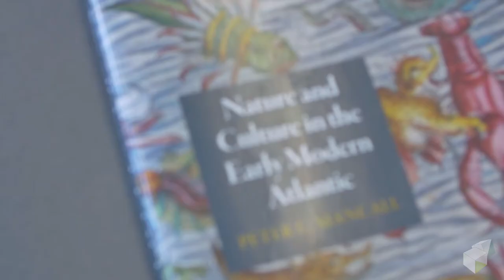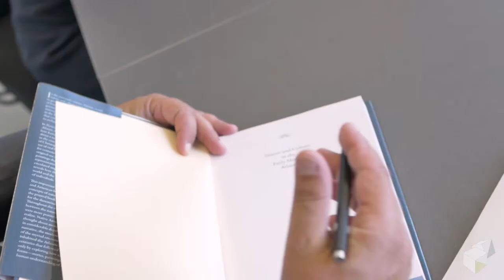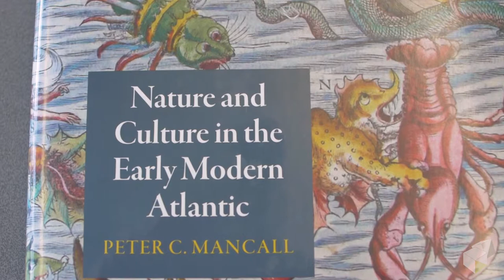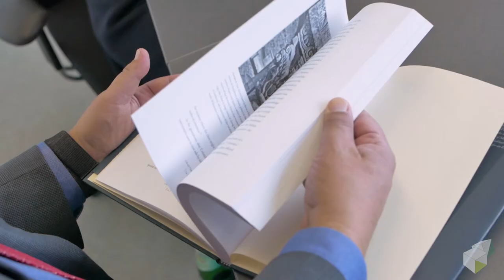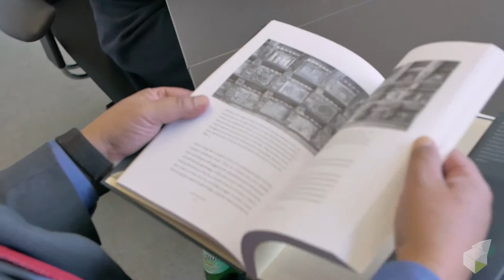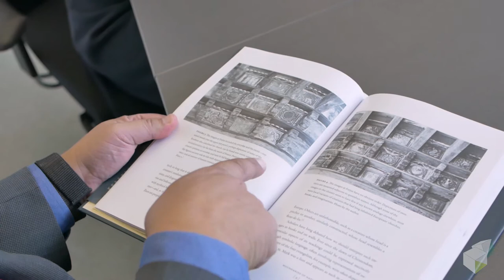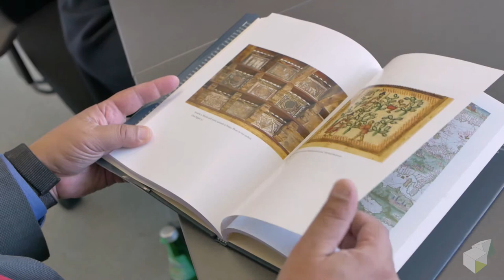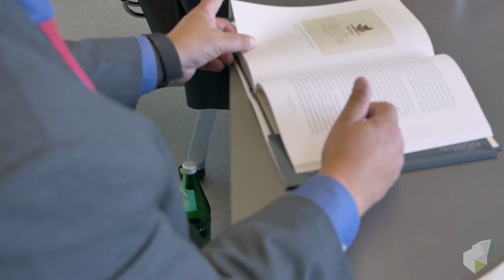Describing the 'Other' – Interview with Professor Peter Mancall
In this interview, held on the occasion of the conference "Contact, Conquest, Colonization – Practices of Comparing between Europe, Africa, Asia and the Americas, from Antiquity to the Present", Eleonora Rohland and Peter Mancall discuss his latest book ("Nature and Culture in the Early Modern Atlantic", University of Pennsylvania Press, 2018) and how it relates to practices of comparing.
Mancall, professor of History at the University of Southern California, details how he came to apply the methodologies of environmental history to the period of colonial America and why it is important to integrate visual and native sources. Rather than pitting "indigenous knowledge" against "European science", the ways in which non-Western peoples made sense of the world needs to be paid special attention to in environmental history. To rethink the evidence that we know as well as pay attention to how sources are mediated is crucial – and it is this interest that overlaps with the fields of research pursued by the SFB 1288.
Both the researchers at the Bielefeld University and Peter Mancall investigate how analogous reasoning was employed to describe the 'Other'. According to him, examples of such spatial and temporal analogies can be found in early colonial cartography. Informed by their understanding of European history, map makers drew on existent discourses to convey the image of North America and its inhabitants.